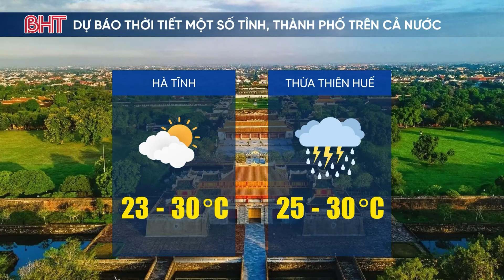Dự báo thời tiết hôm nay 14/10: Bắc Bộ mưa rào, Nam Bộ mưa to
Bản tin dự báo thời tiết hôm nay 14 tháng 10 năm 2024,. Theo dự báo thời tiết ngày và đêm hôm nay 14/10: Bắc Bộ mưa rào, Nam Bộ mưa to.

Bản tin áp thấp nhiệt đới, tin tức cơn bão mới nhất, tin tức dự báo áp thấp nhiệt đới mới nhất, dự báo bão mới nhất.

00:03:00 ĐĂNG KÝ KÊNH TẠI ĐÂY